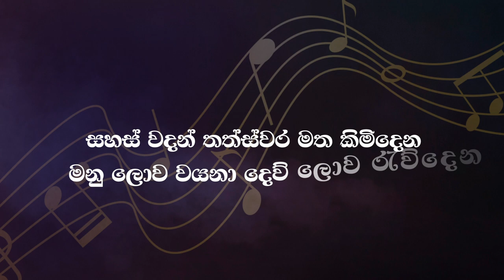Veena Rawaya - Sunil Edirisinghe- (Lyrics by Sugath Nandasiri) Official Lyric Video.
Artist: Visharad Sunil Edirisinghe
Lyrics: Sugath Nandasiri
Production: Sugath Nandasiri